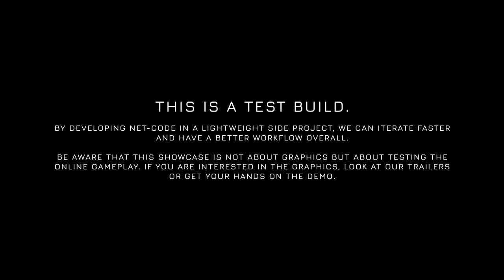D.R.O.N.E. Multiplayer #2 - Playing together from 2 continents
This footage is a screen capture of our multiplayer test project, it's separate from the main project to have a faster development workflow.

This time, Penguin teams up with Gromek999, Shivaxi, Frazz, Razorino, and FSI's Tom for a Team Deathmatch with players from 2 continents. Their opponents? Frozen Photon, TheCat PlaysGamez, and from FSI: Nathaniel, Peter, Ferran, and Jakob.

If you like what you see, take the opportunity to support the ongoing crowdfunding campain now!

D.R.O.N.E. is a community driven sci-fi multiplayer arena-shooter with focus on creativity. It's currently in the making and recently announced by Five Studios Interactive. Compete in an ever growing number of community created arenas, with your own unique drone designs, to become the smoothest drone operator in the galaxy.